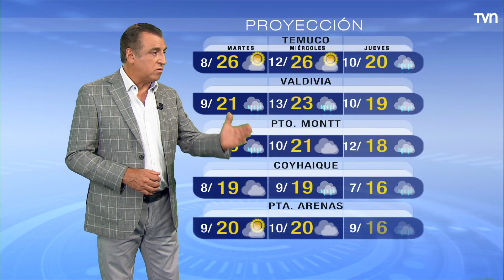Pronóstico del tiempo: Lunes 19 de diciembre | TV Tiempo